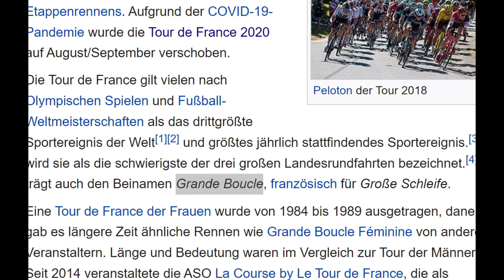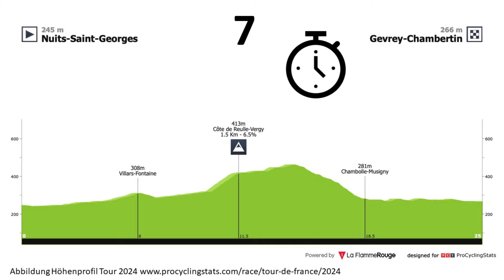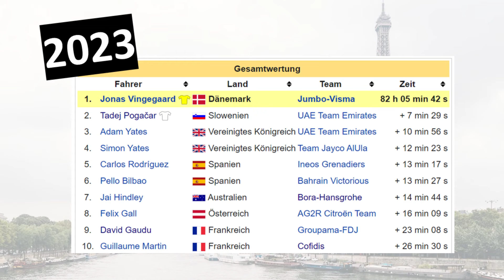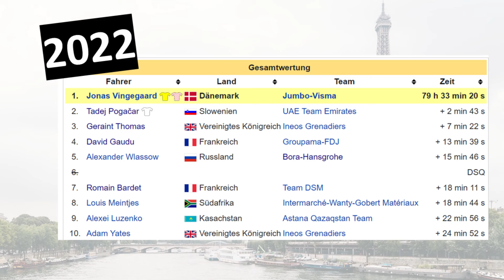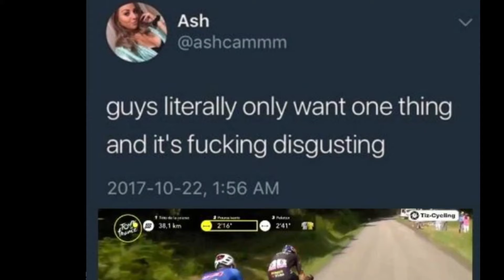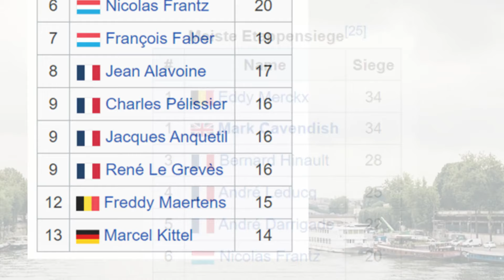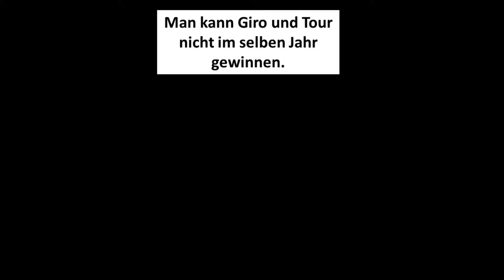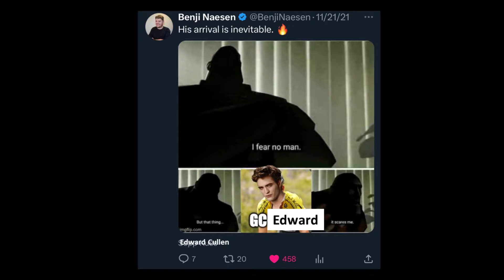Gänsehaut - Tour de France 2024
Prime Pogacar vs. prime Vingegaard! Das kann die mit abstand beste Tour aller Zeiten werden. Alles was du vor dem Tour de France Start 2024 wissen musst.

Das verwendete Fremdmaterial ist ein Bildzitat als Beleg meiner Aussagen in einem eigenständigem Werk oder stellen nach § 51a UrhG als Pastiche (Meme) ein eigenständiges Werk da. Es liegt eine geringfügige nicht-kommerzielle Nutzung vor bzw. nur zur Erzielung unerheblicher Einnahmen und es wird ausschließlich bereits veröffentlichtes und frei zugängliches Bildmaterial aus alten Zusammenfassungen oder von öffentlichen Beiträgen aus Social Media verwendet. Sollte doch jemand Einwände haben werde ich die entsprechende Stelle auf Wunsch rausschneiden. Ansonsten freue ich mich, wenn durch meinen kleinen Beitrag vielleicht ein paar neue Leute den Weg zum Radsport und als Zuschauer den Weg zu Eurosport bzw. discovery (ehem. GCN) finden.

Quelle Abbildung Thumbnail:
Instagram Jayco Alula, Pogacar, Vingegaard

Abbildungen von Instagram: sticky_bidons, woutvanart, woautvanaert, dadwatts, isimpalaphippe, alafpolak, esmuellert, manuelneuer, ransport, eurosoprt, eurosportcycling, gcn, veloncc, cyclingfanreel, adam yates, almeida, sivakov, politt, ackermann, zimmermann, wellens, soler, vollering, lippert, kopecky, cavendish, mvdp, philipsen, jacobsen, pedersen, evenepoel, jorgensen, geschke, cofidis, uae, colnago, Naesen, Trymacs, Noreax, Skylinetvlive, marcelkittel, roglic,